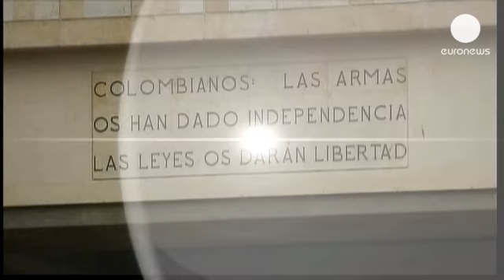Κανονικά προχωρούν οι ειρηνευτικές συνομιλίες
Συνταγματικός είναι ο νόμος που επέτρεψε την έναρξη...

Συνταγματικός είναι ο νόμος που επέτρεψε την έναρξη των ειρηνευτικών συνομιλιών της κυβέρνησης με τους αντάρτες FARC στην Κολομβία, σύμφωνα με απόφαση δικαστηρίου.

Αν οι συνομιλίες στεφθούν με επιτυχία θα μπει τέλος στον πόλεμο που μαίνεται τα τελευταία πενήντα χρόνια.

«Η επιτυχία της διαδικασίας βασίζεται σε μεγάλο βαθμό στο δικαστικό σύστημα. Πρέπει να βρούμε τη χρυσή τομή ανάμεσα στη δικαιοσύνη και την ειρήνη και να δώσουμε ένα τέλος σε αυτή τη διαμάχη που μας ματώνει εδώ και πενήντα χρόνια», δήλωσε ο πρόεδρος της χώρας, Χουάν Μανουέλ Σάντος.